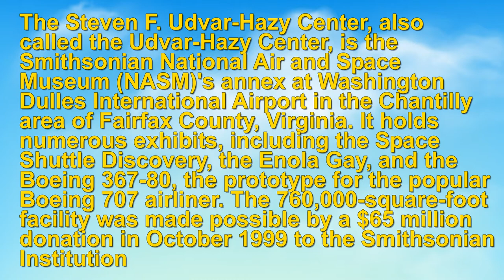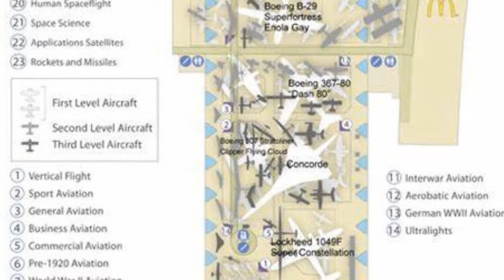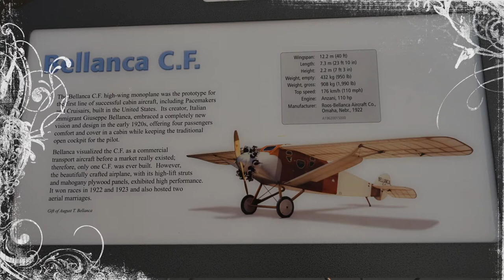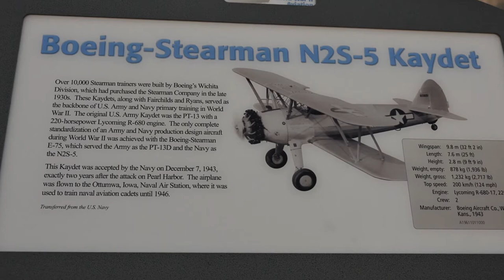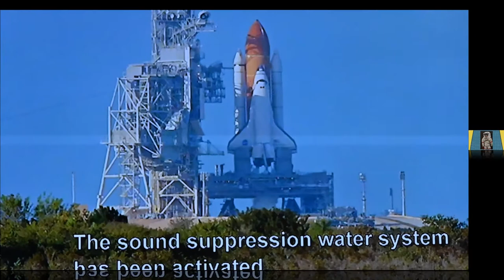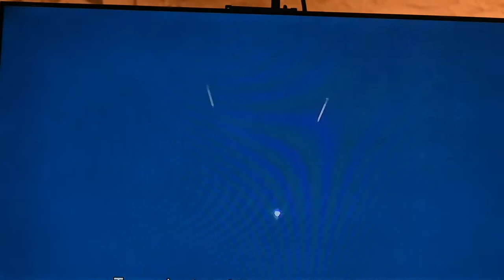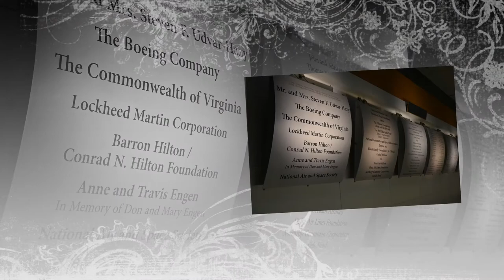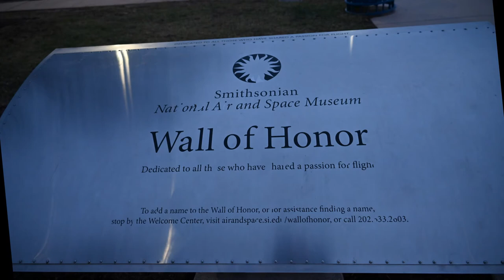Steven F Udvar Hazy Center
Steven F. Udvar Center